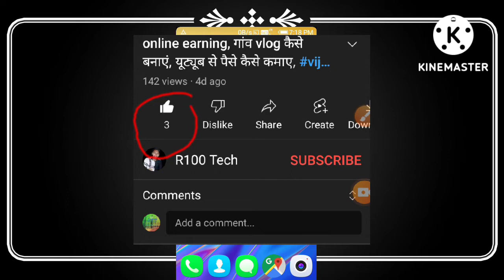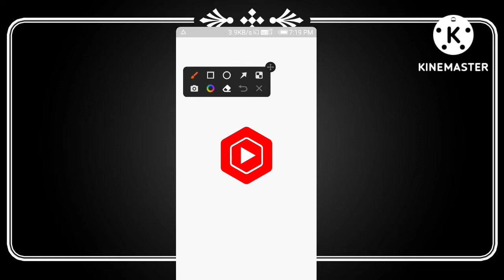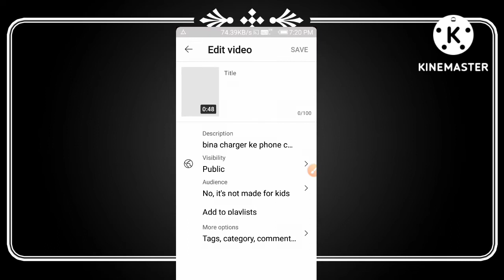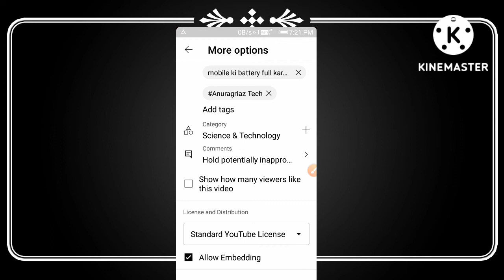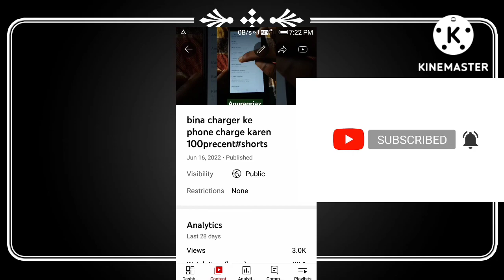How to Hide video Like?